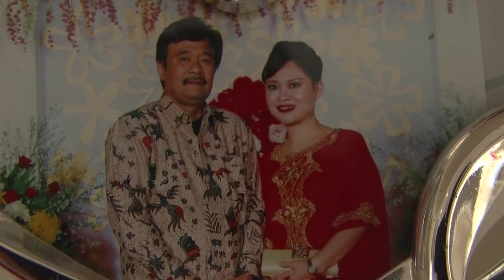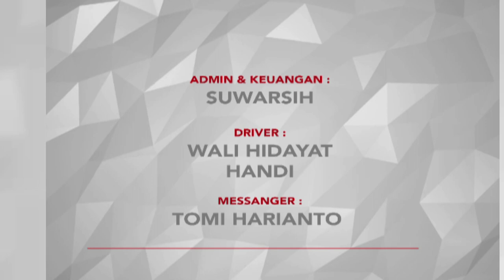Kisah Cinta Djarot Syaiful Hidayat